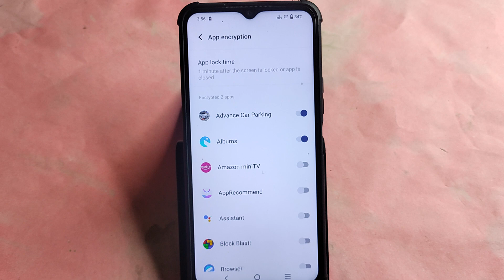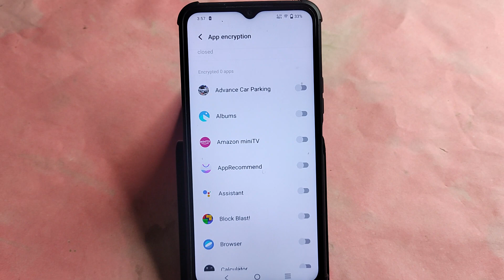Vivo Y28 5G me dual app kaise lagaye, how to set app lock in Vivo Y28 5G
Best powerful CPU under 10k

60-Inch Tripod with Bag

7 Socket 6A Extension Board

multiplug Extension